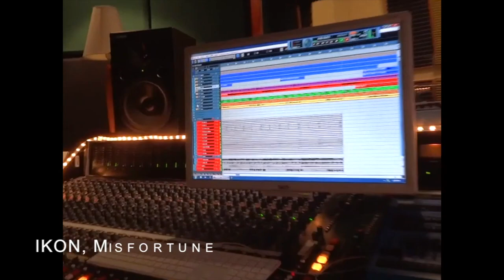IKON Misfortune, in studio candid footage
Melbourne darkwave band IKON in the studio making Everyone Everything Everywhere Ends in 2014

audio fades from camera mic to finished mix